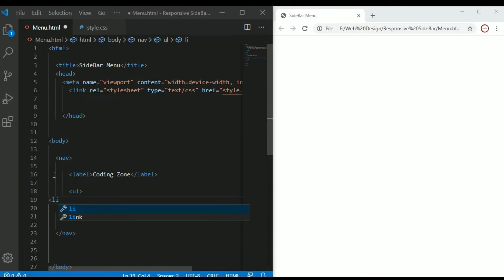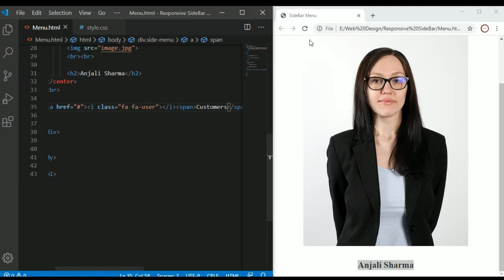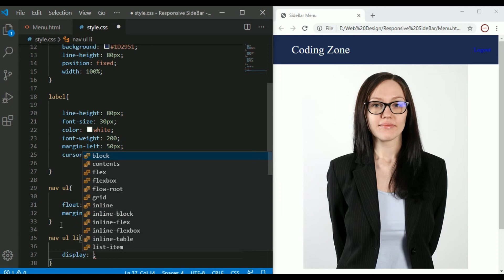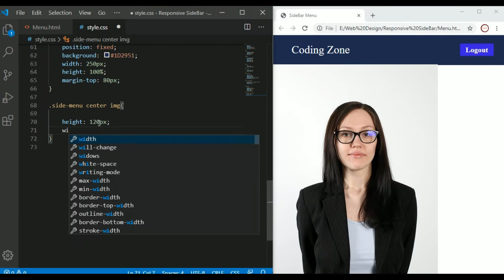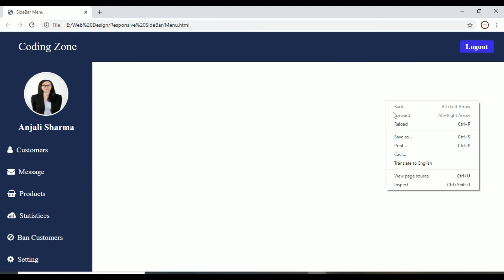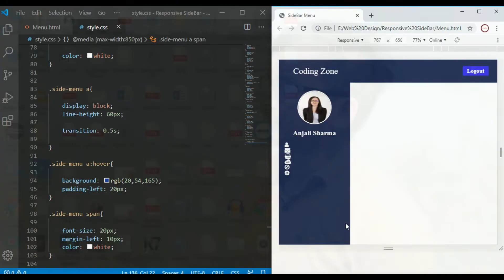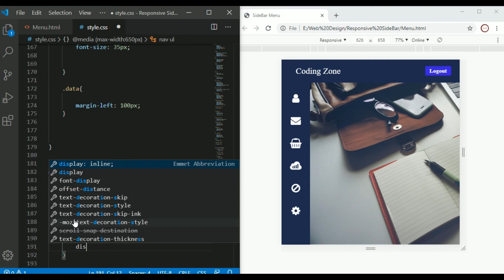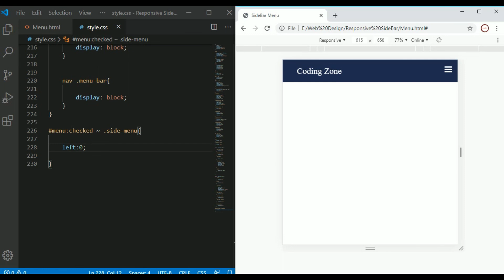How to create a responsive SideBar Menu using HTML & CSS only.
In this video, we are going to create a Responsive side Bar menu  using html and css only.

Don't forget to leave feedback in the comment section